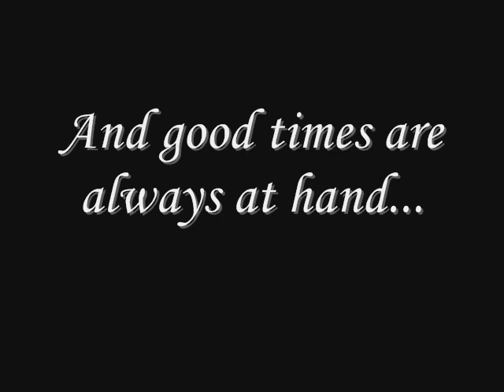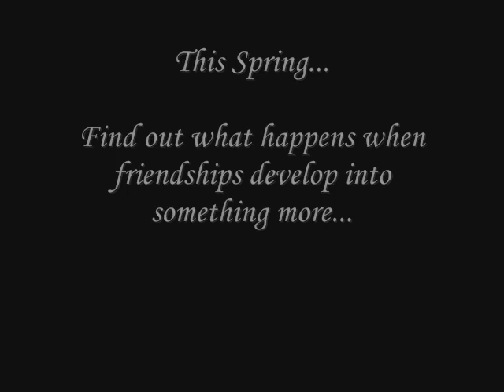Oth fake trailer :Tree Hill High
fake trailer that basically explains itself as usual.

there is a 2nd and a 3rd to follow